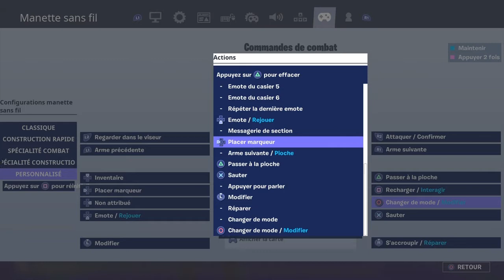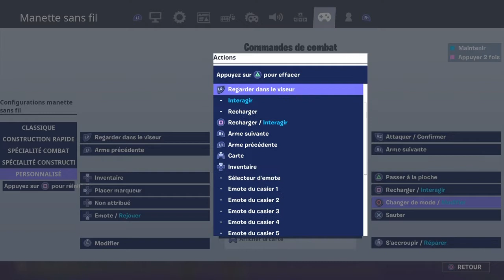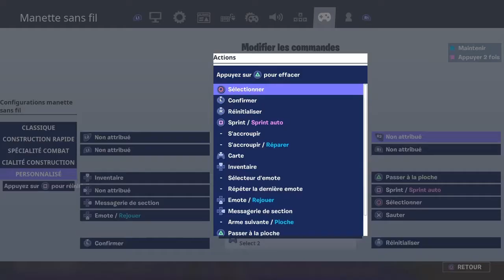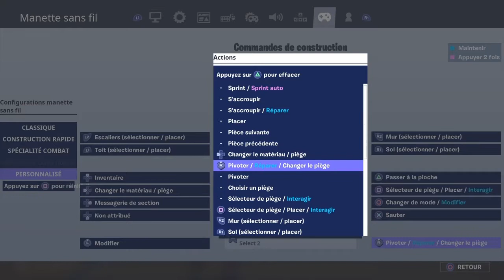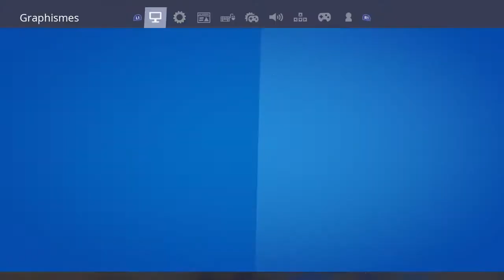Mes futurs rap